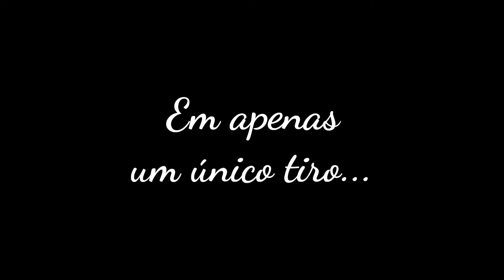Usuários de Toddynho com corona | DEAD EFFECT - Parte 2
Parte 2 da nossa aventura no meio dos drogados com coronga 19.

Tag's do canal: (ignorem!)